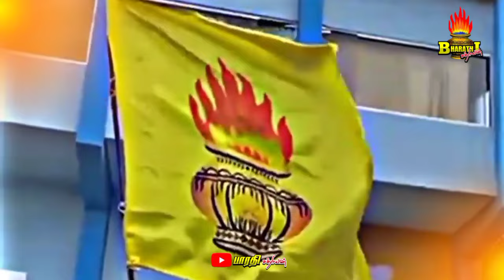Vanniyar 💛❤️ | வன்னியர் பசங்க 🇷🇴 | vanniyar whatsapp status 😈 | kaduvetti J Guru whatsapp status 💥